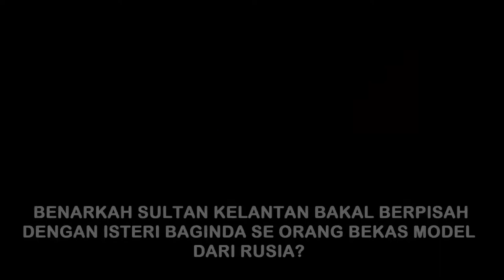SULTAN KELANTAN BAKAL BERCERAI??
Akhbar The Mirror melaporkan.